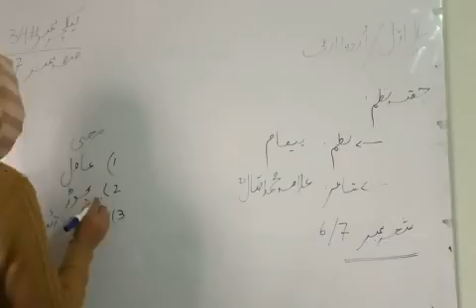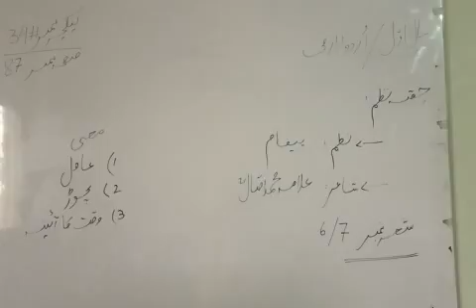urdu lec 34 p1